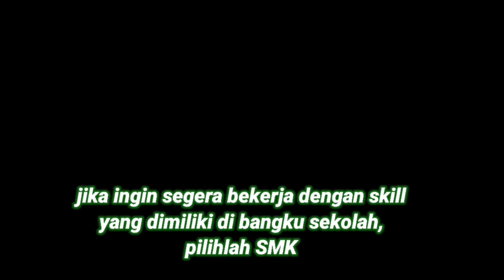Lulus SMP Mau Kemana? SMA atau SMK?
Bagi kalian yang baru aja lulus dari SMP, sudah yakin mau lanjut ke mana? SMA atau SMK?

Agar tidak bingung, yuk kita simak video ini.

Semoga video ini dapat membantu ya